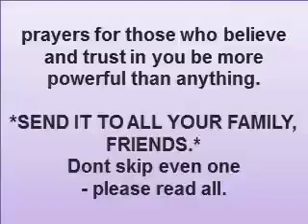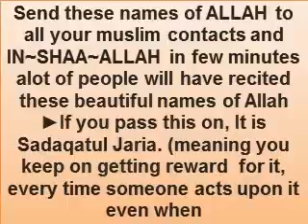send it to all your family and friends